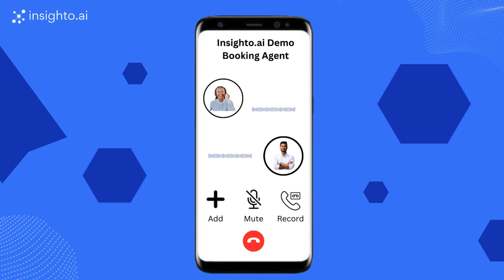Automate Demo Bookings & SaaS Queries with Insighto.ai + Google Calendar Integration!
Are you tired of spending hours scheduling demos and answering repetitive questions?

In this video, we dive into the power of Insighto.ai for automating queries and demo bookings seamlessly. Discover how to save time and boost productivity by integrating Google Calendar with Insighto.ai.

Ready to take your SaaS sales process to the next level? Try Insighto.ai today and see how automation can transform your business!